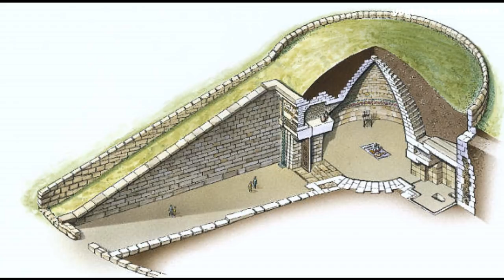Mycenae and the Mycenaean civilization